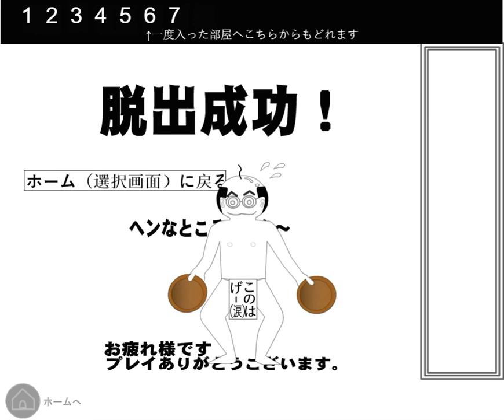[Lu-Taru] Itagora 16 Walkthrough